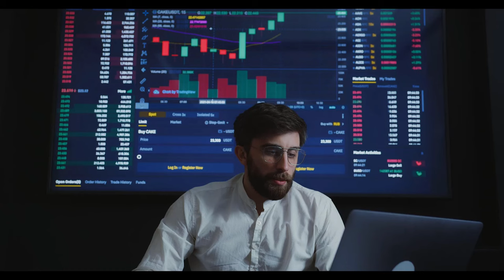Emeklilere Müjde! İntibak Zammı Geldi, Maaşlar 8.000 TL Artabilir!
Paylaşmak istediğiniz fikir ve düşünceleriniz varsa benimle paylaşmayı unutma.